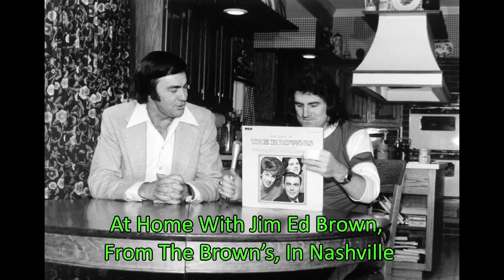Jade Hurley - "THE VAULT" (THE PERFECT "CLASSICS" CD GIFT)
HERE IS YOUR PERFECT CD GIFT.
25 "CLASSICS" on "JADE HURLEY - THE VAULT" ... recorded only as "Australia's King of Country Rock and Piano Man JADE HURLEY can.